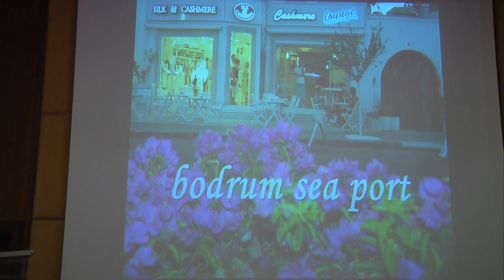10. MEC Business Seminar | "İş Dünyası'nda Kadın" Paneli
23 Mart 2012 || Türkiye'nin önde gelen kadın girişmiclerinden trendyol.com kurucusu Demet Mutlu, Big Chefs ve Quick China kurucusu Gamze Cizreli ve Silk & Cashmere kurucusu Ayşen Zamanpur'un katılımıyla gerçekleşen, moderatörlüğünü Bilkent Üniversitesi İşletme Fakültesi öğretim üyesi Ayşe Başak Tanyeri'nin yaptığı MEC Business Seminar 2012 İş Dünyası'nda Kadın Paneli